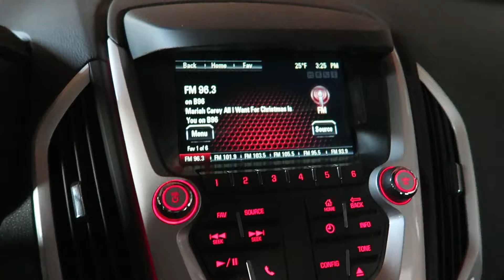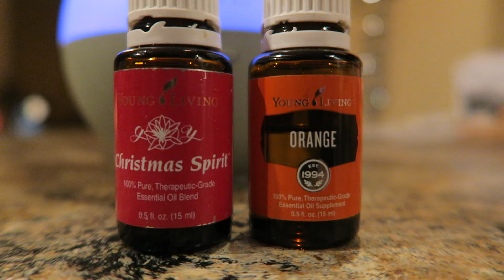COFFEE DATES & ESSENTIAL OILS! || ♡ VLOGMAS DAY 10//VLOG 108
ESSENTIAL OIL VIDEOS:
⇢101 WEBINAR (a little outdated & pretty long, but great info!)

CAULIFLOWER TOTS:
This is a good recipe! I replaced almond flour for the breadcrumbs!

⇢►⇢►CAMERA & LIGHTING:
⇢►CAMERA I USE TO VLOG - CANON G7X:
⇢►SOFT BOX LIGHTING:
⇢►RING LIGHT I USE:
⇢►SPARKLY BACKDROP:
⇢►BACKDROP STAND:
⇢►GO PRO:

⇢►⇢►RANDOM THINGS I LOVE/USE OFTEN:
⇢FACE MASKS (they look weird, but are actually awesome!):
⇢LEMON FACEMASKS:
⇢EXTERNAL HARD DRIVE I USE:
⇢INOSITOL (LOOK UP THE BENEFITS! I'M USING IT FOR HORMONE BALANCE):
⇢NINJA COFFEE BAR:
⇢CONAIR DRYER/STRAIGHTENER:
⇢DIFFUSER USED IN LOTS OF VIDEOS:
⇢KEURIG 2.0:
⇢PET CAM/SECURITY CAM:
(Still a pretty good deal!)
⇢CASTOR OIL:
⇢PUMPKIN LIQUID STEVIA I USE:

Sweatshirt: TeeChip.com
Scarf: Kiki La'Rue (from a few years ago)
Face:
Clinique Beyond Perfecting Foundation & Concealer 8.5
Maybelline Fit Me Powder
Champagne Pop Highlighter
Eyes:
L'oreal Telescopic Explosion Mascara (my ALL TIME favorite mascara that has been discontinued, but Amazon still has it!)
Lips: None
Earrings: JC Penney
Nails: Gel Ombre Nails
Sunglasses: Zenni - Style #559614

2620 LaPorte Avenue
Suite 110

**Secret** (did you read this far?)
The very beginning clip of Nala is actually from the evening because I forgot to film something in the morning! ;)

Intro Loop from:
movietools.info